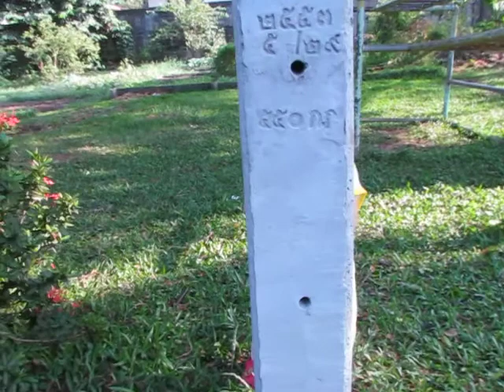หาย (14 มี.ค. 56)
เด็กเริ่มเล่นจ๊ะเอ๋เป็นแล้ว...ชอบไปหาที่หลบๆ ซ่อนๆ หุ หุ